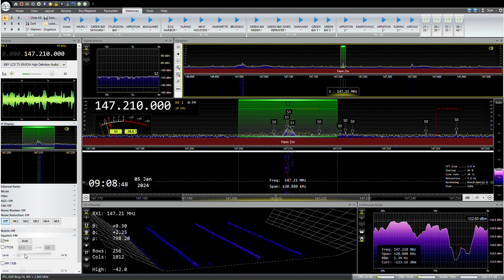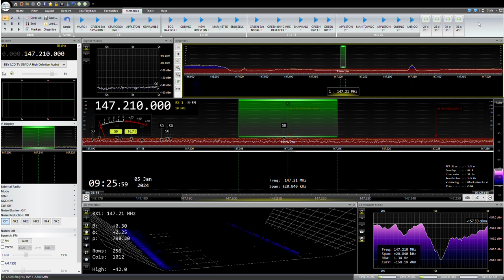STURGEON BAY AMATEUR RADIO, GOODMORNING NET, FRIDAY, 2024 01 05 08 00 37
MY CALL SIGN IS KD9YJH AND I AM LOCATED IN GREEN BAY ON THE NORTHWEST SIDE. THIS NET TAKES PLACE ON THE W9DOR REPEATER AT A FREQUENCY OF 147.210 WITH A PL TONE OF 107.2MHZ, AND IS HOSTED EVERY MORNING BY VARIOUS AMATEUR RADIO OPERATERS FROM ARROUND THE AREA. PLEASE KEEP IN MIND, MY RECORDING STATION IS LOCATED ON THE NORTH WEST SIDE OF GREEN BAY, ALMOST 50MI FROM THE STURGEON BAY REPEATER. THE STATIC YOU HEAR IS FROM THE CURRENT LIMITATIONS OF MY RECORDING STATION. MY RECIEVE ANTENNA IS AN OLD 100FT (MOR-GAIN) FAN DIPOLE FROM THE 60'S GROUND MOUNTED IN AN INVERTED V CONFIGURATION . I TRANSMIT ON VHF AND ECHOLINK. I AM USING AN RTL-SDR BLOG DONGLE, FOR RECIEVING WITH THE SDR# SOFTWARE ON AN MSI GF75 THIN10SDK.